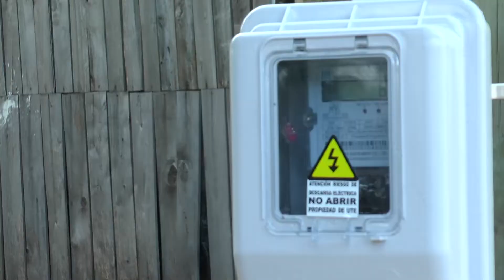UTE PAYSANDÚ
Inauguración de 310 servicios eléctricos en barrio Norte (Paysandú)